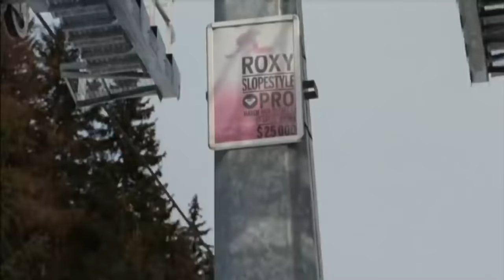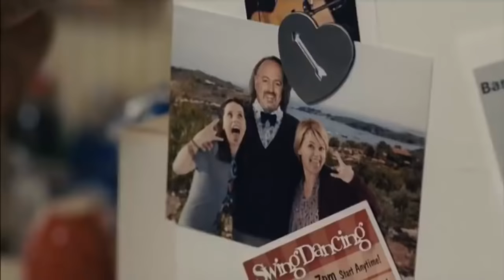la chica del chalet Peliculas Comedia Romantica en Español Latino 2019